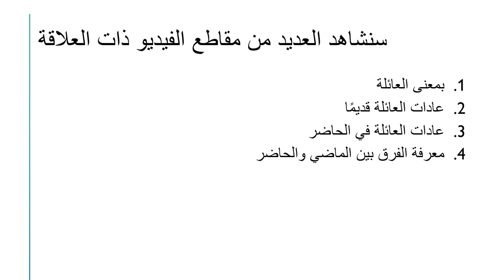تعريف الأسبوع الأول من شهر أيلول - الصف الثاني الأساسي - المعلمة رنيم أبو موسى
وصف الأسبوع الثاني من شهر أيلول/  اللغة العربية / فيديو توضيحي  يوضح المهارات التي سيتم اعطاؤها خلال الأسبوع الثاني من شهر أيلول.